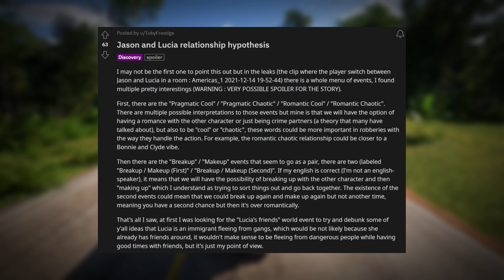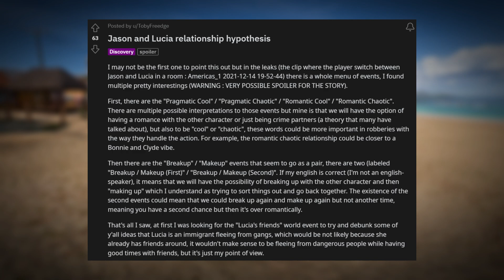GTA 6 LEAK: Romance, New Skills AND More!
In this video, we dive into the electrifying world of GTA 6, revealing the long-awaited December trailer release and exploring the dynamic new features set to revolutionize gameplay. Discover the intricate relationship mechanics and the unique abilities of protagonists Jason and Lucia, as well as the potential twists in the narrative. We analyze leaked details, speculate on character backgrounds, and discuss how these elements might enhance both single-player and multiplayer experiences in GTA 6. Join us for an exciting journey into what Rockstar Games has in store, and get ready for a new era in the Grand Theft Auto series!